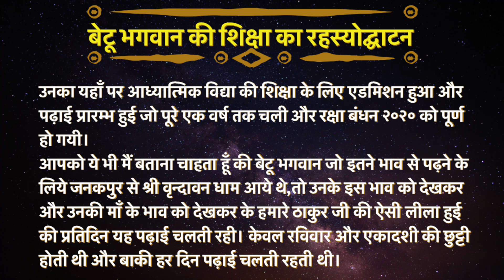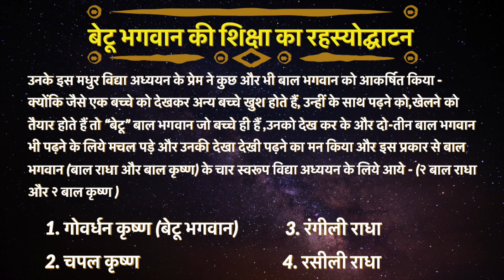जानिये मनुष्य की बुद्धिके दो प्रकार - Bal Bhagvan Shiksha : Day 94